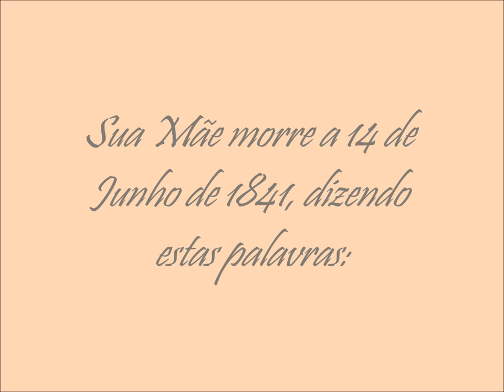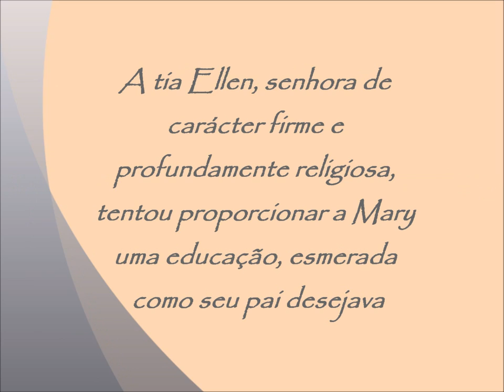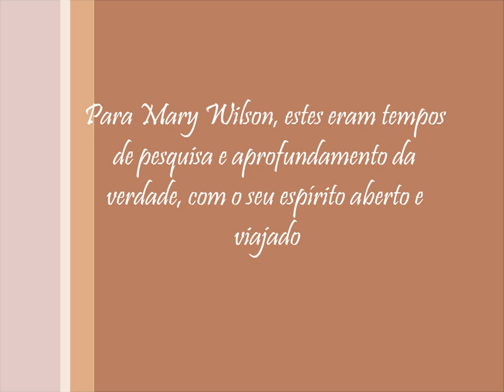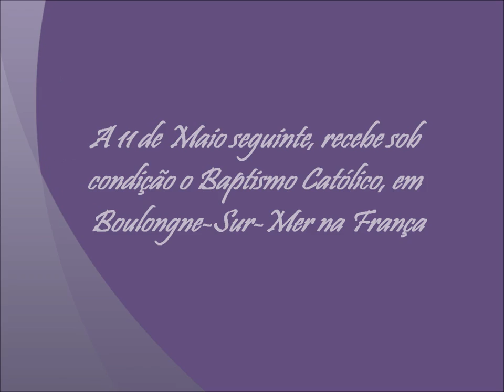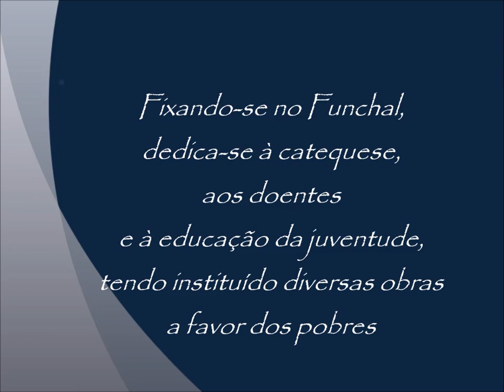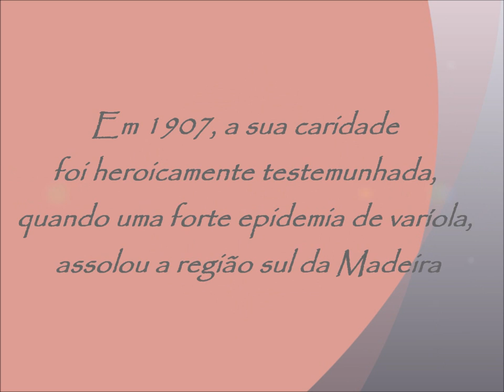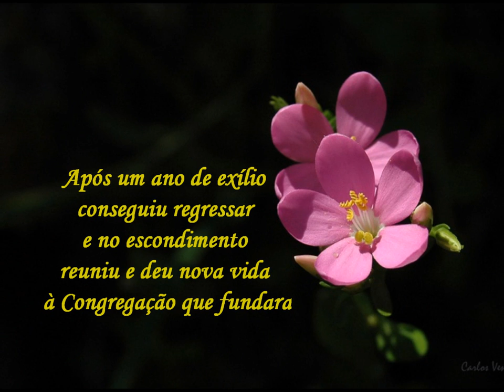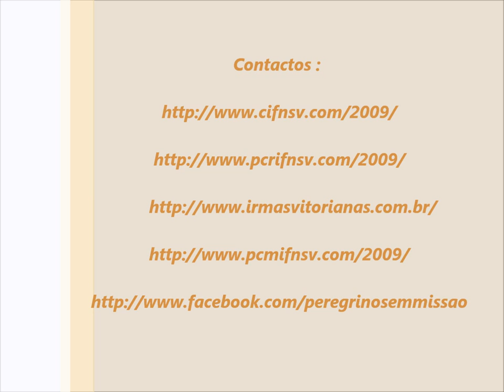Irmã Mary Jane Wilson.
História de Mary Jane Wilson, nascida na India, filha de pais ingleses e de Religião Anglicana. Ainda criança, fica órfã de pai e mãe. É educada pelas tias na Inglaterra, converte-se à Igreja Católia. Deixa-se tocar profundamente por Deus e pelas mais diversas formas de pobreza. Em 1884 funda a Congregação das Irmãs Franciscanas de Nossa Senhora das Vitórias, na Ilha da Madeira. Dedicou-se de alma e coração ao bom povo da Madeira, que a chamava  "Boa Mãe".